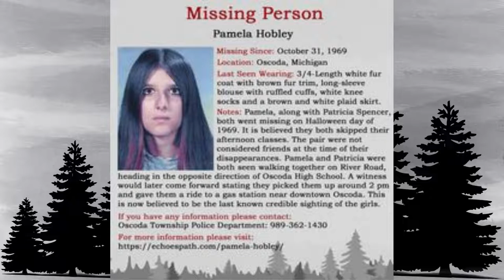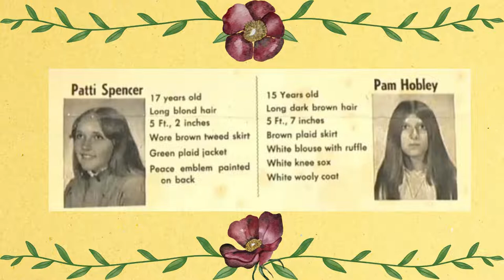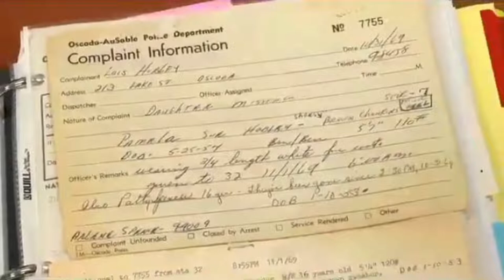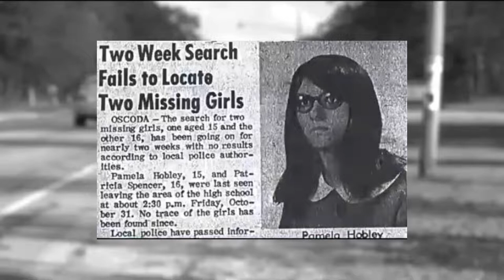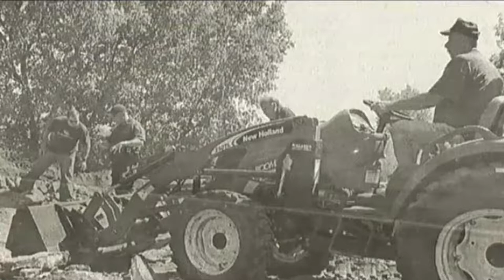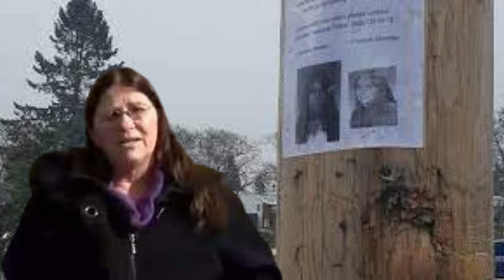Chronikle #40 The case of Pamela Hobley and Patricia Spencer A Halloween Mystery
Journey back to 1969 Halloween two classmates leave school early never to been seen or heard from again.